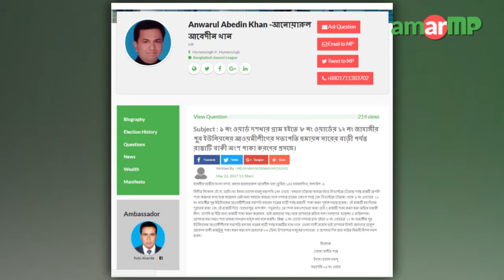Anwarul Abedin Khan MP replied at AmarMP.com regarding local road issues.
রাস্তা পাকাকরণ প্রসংগে করা এক প্রশ্নের উত্তর দিলেন ময়মনসিং ৯ আসনের সংসদ সদস্য আনওয়ারুল আবেদীন খান। আমার এমপি ডট কমের মাধ্যমে এলাকাবাসীর পক্ষে প্রশ্নটি করেন ইমাম হোসেন মজনু। এক ভিডিও বার্তার মাধ্যমে এমপি আনওয়ারুল আবেদীন এর জবাব দেন।
এমপির কাছ থেকে উত্তর সংগ্রহের প্রক্রিয়াটি সমন্বয় করেন আমার এমপি ডট কমের এম্বাসেডর রবি আকন্দ।